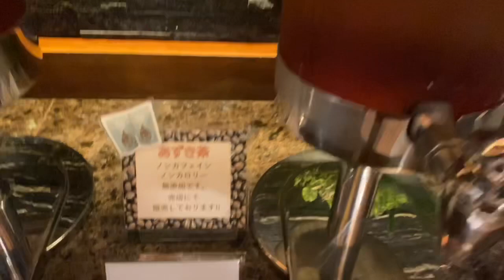[十勝川温泉編] 帯広から十勝川温泉に行くよ！ 第一ホテル 夕食十勝ビュッフェ‼️